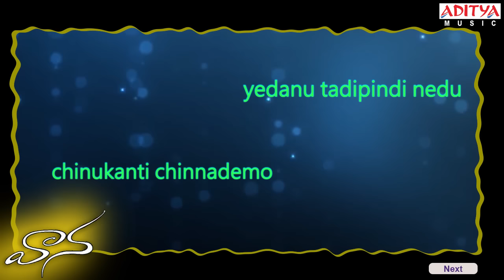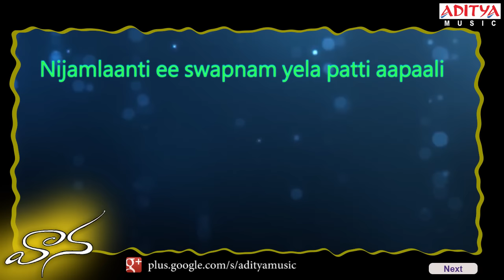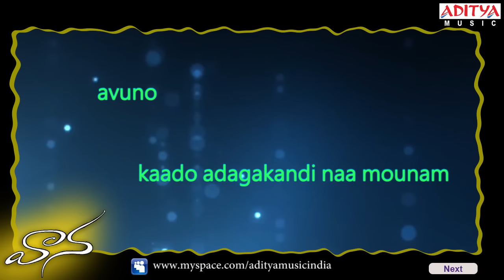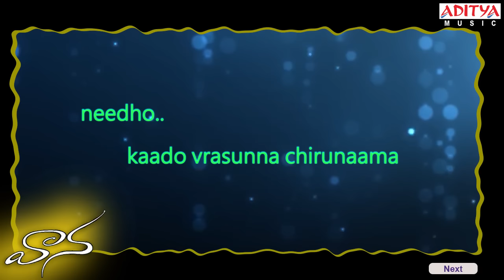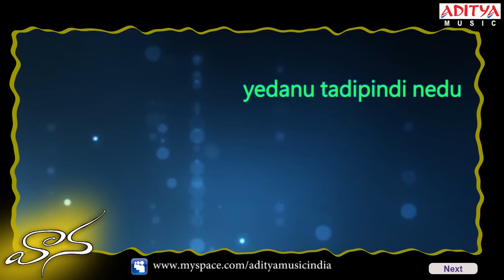Edhuta Nilichindhi Song With Lyrics - Vaana Movie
Listen & Enjoy Edhuta Nilichindhi Song With Lyrics from Vaana Movie

Song: Edhuta Nilichindhi
Lyrics: Sirivennela Sitarama Sastry
Singer: Karthik

Banner : Sumanrth Art Productions
Producer : M.S.Raju
Director : M.S.Raju
Music Director : Kamalakar
Lyricist : Sirivennela Sitarama Sastry
Singer: Karthik
Cast : Vinay, Meera Chopra .